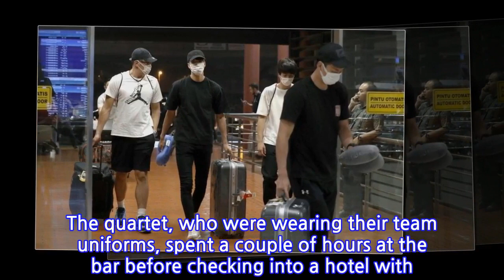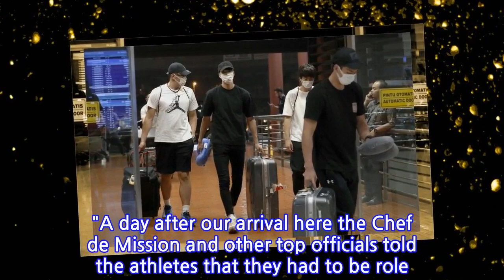4 Japanese basketball players sent home from Asian Games after spending night with...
4 Japanese basketball players sent home from Asian Games after spending night with...
Japan has sent home four players from their Asian Games basketball team for spending the night with women in a Jakarta hotel, the head of the delegation Yasuhiro Yamashita said on Monday.